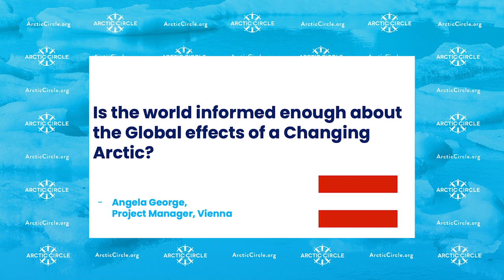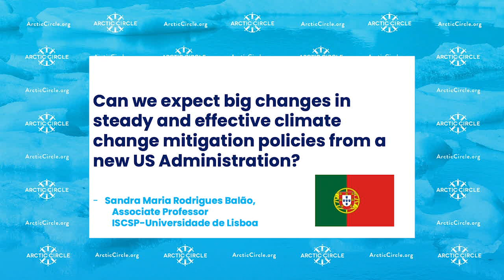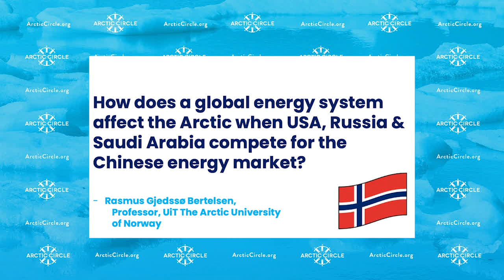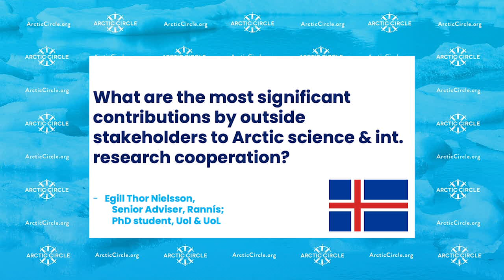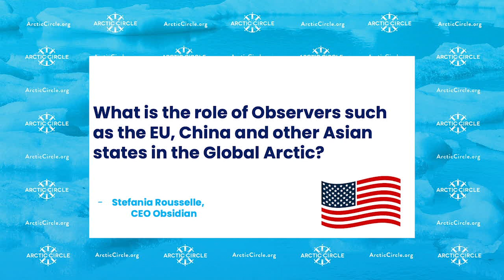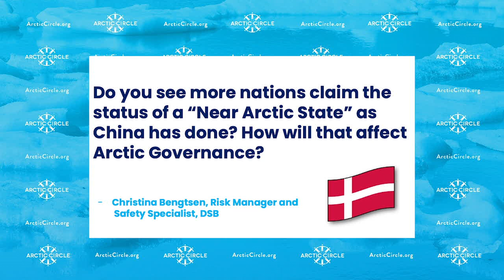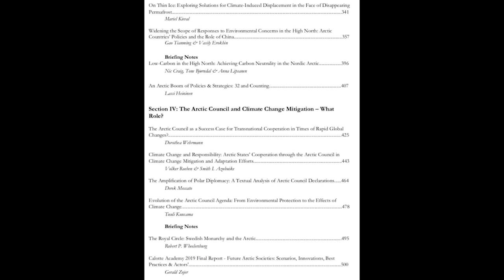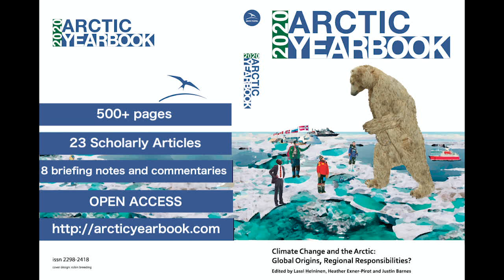GlobalArctic Mission Council - Arctic Circle VIRTUAL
In this first Mission Council Broadcast, experts from the Arctic Circle Mission Council on the GlobalArctic will come together to discuss the status of the Global Arctic today and answer questions from participants. A special emphasis will be placed on geopolitical stability and power politics, the fossil economy, science and the urgency for climate change mitigation.

A special launch of the Arctic Yearbook 2020 will be at the end of the event.

Speakers:
- Miyase Christensen, Professor, Dept. of Media Studies
Stockholm University

- Matthias Finger, Professor Emeritus Ecole Polytechnique
Fédérale Lausanne (EPFL); Professor, European University
Institute (EUI); Professor, Instanbul Technical University (ITÜ)

- Heather Exner-Pirot, Managing Editor of the Arctic Yearbook

Moderator:
- Lassi Heininen, Professor Emeritus; Chairman Arctic Circle Mission Council on the GlobalArctic; Editor, Arctic Yearbook

the.arctic.circle